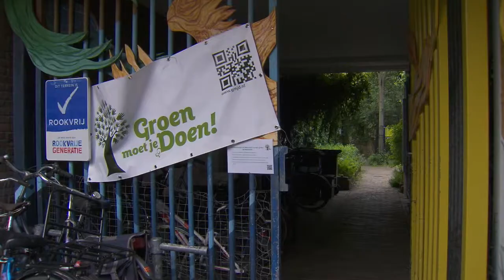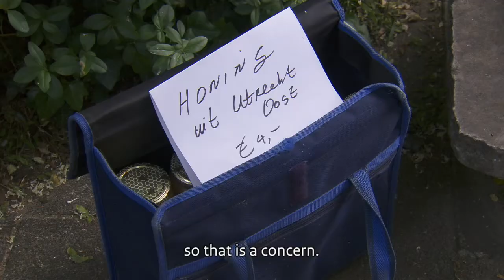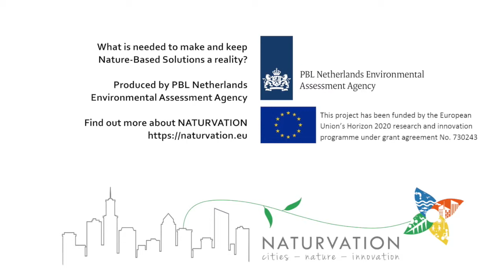What is needed to make and keep Nature-Based Solutions a reality? - EU Green Week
Different nature-based solutions ask for different ways of support. PBL interviewed stakeholders on what they think is needed to make and keep nature-based solutions a reality.